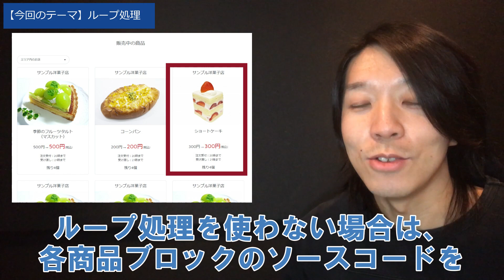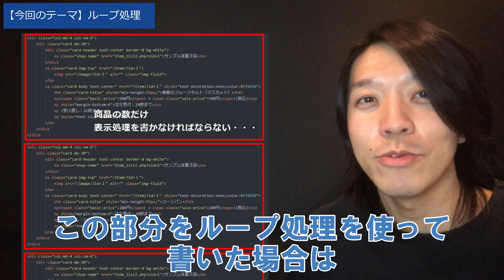ループ処理とは？【分かりやすい解説シリーズ #3】【プログラミング】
100種類以上の実践課題アプリでポートフォリオ作成＆スキルアップ！

プログラマーにとって「ループ処理」をきちんと理解し使いこなすことはとても重要です。

この動画では「ループ処理とは何か？」という基本から「実際にどんな感じでループ処理が使われているのか？」という実例まで、わかりやすく説明していきます。

《目次》
00:00 今回のテーマ
00:26 ループ処理とは
00:31 ループ処理の基本
01:22 ループ処理は3種類
02:37 実際どのような時に使うのか（ループ処理の実例）
03:30まとめ

・コーディングスキルアップのためのリスト